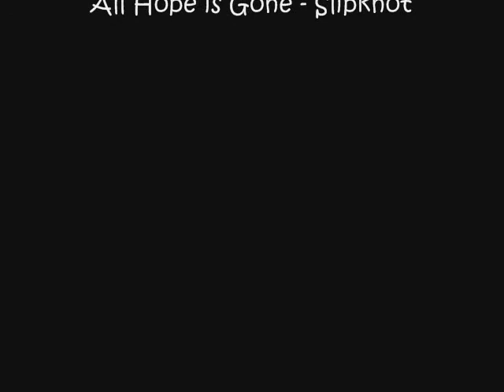Pinehearst vs Rotface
This video shows Pinehearst killing Rotface, the fifth boss of Icecrown Citadel, in the Plagueworks wing. The PoV is by Blacknecho, restoration shaman. Pinehearst is a World of Warcraft Horde PvE guild, based in EU-Magtheridon server.